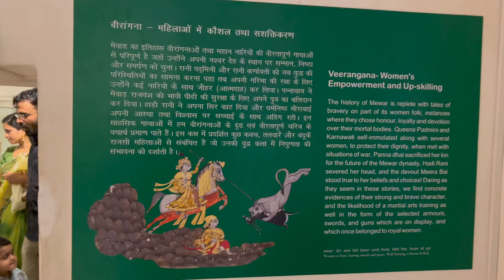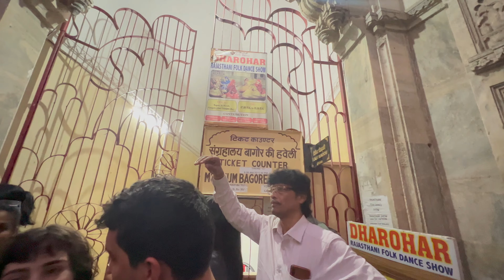🇮🇳City Palace to Jagmandir 🚤 | உதய்பூர் அரச அரண்மனை | Udaipur Travel Vlog | Tamil Travel Vlog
RAJASTHAN SERIES: Udaipur Part 2: Join me on an enchanting journey through Udaipur's majestic City Palace and the serene Jagmandir Island. Discover the rich history, stunning architecture, and breathtaking views of these iconic landmarks. Experience the royal charm and beauty of Udaipur in this unforgettable adventure!